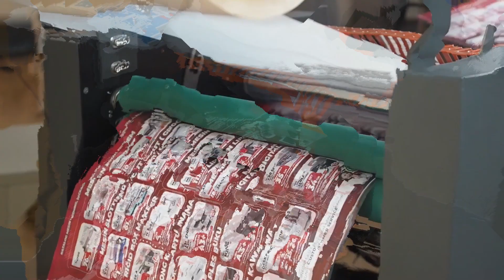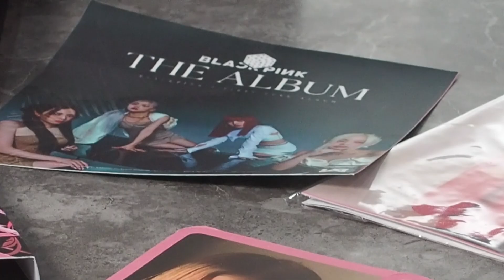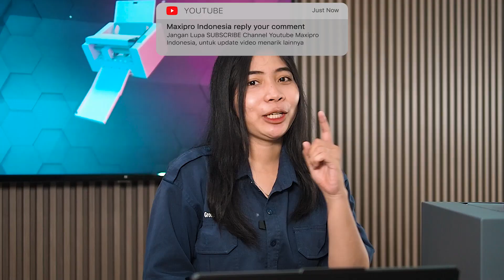Bikin Box Sets THE ALBUMS Black Pink Sendiri? Emang Bisa ?! Ide Bisnis Auto Cuan - maxipro.co.id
Hai, Maxivers~
Siapa yang bisa lihat peluang usaha dengan memanfaatkan hype atau tren yang sedang ada di Indonesia?
Masih inget kan sama Idol Group dari Korea Selatan yang sempat viral di Indonesia karena menggelar konser tunggalnya.
Para penggemarnya pasti akan berlomba-lomba berburu merchandise dari Idol Group yang mereka senangi.
Jadi jangan sampai kelewatan melihat ide bisnis satu ini untuk menjadi peluang cuan untuk pengusaha digital printing yaaa~